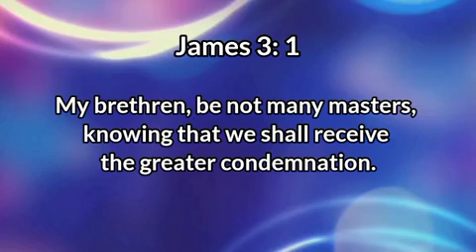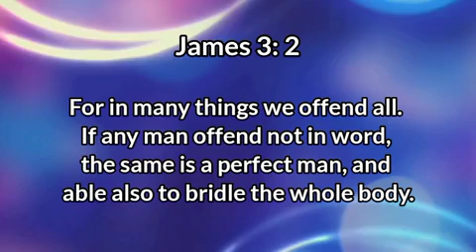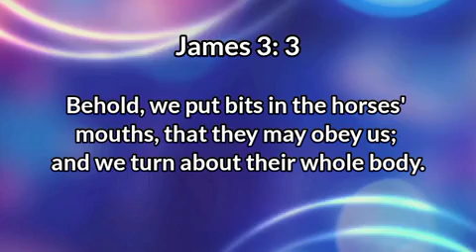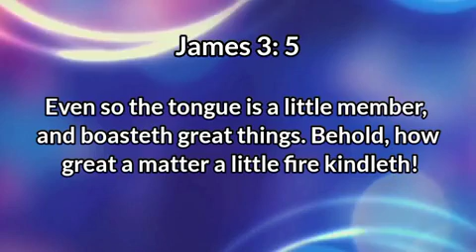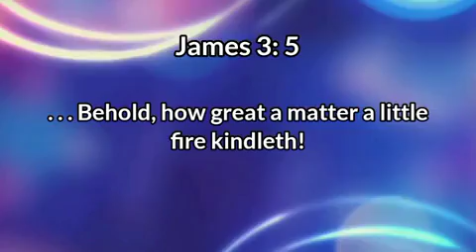Your Tongue Controls Your Life